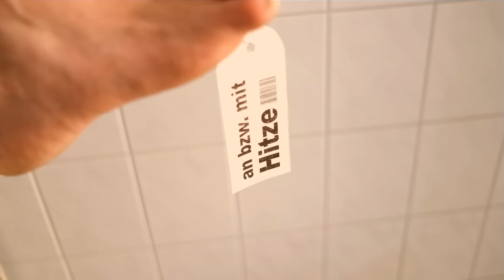Yann Song King - Hitze-Tod-Check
Typisch Sachsen! Witze über Hitze machen anstatt solidarisch mit der Risikogruppe zu sein. Den Hitzetod leugnen und Klimawandelopfer verhöhnen - in diesem Bundesland leider keine Seltenheit.
Folgerichtig zog sich der Darsteller bei den Dreharbeiten einen Sonnenbrand 1.Grades zu.

Verbreiten Sie dieses Machwerk als Warnung vor sommerlicher Sorglosigkeit.

Möchten Sie weitere Informationen zur vom Menschen gemachten Sommerhitze?

[Ironie off]

Parodie!
Original:  Percy Mayfield - Hit the Road Jack